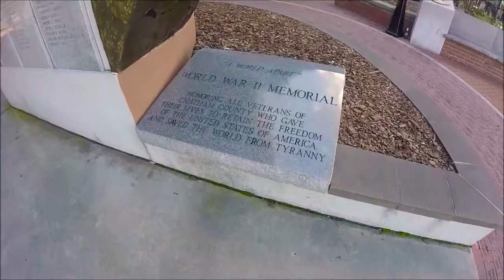A Walk Along the Savannah Waterfront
A walk along the Savannah, Georgia waterfront. January, 20, 2019.